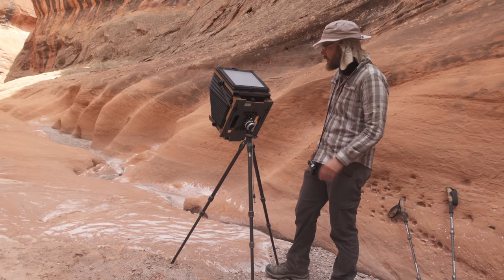Large Format Backpacking Landscape Photography in Utah, Spring 2022: Episode 1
This week's video kicks off my latest series from a backpacking trip to the canyons of Southern Utah. Thanks as always for watching!

If you enjoy this Ad-Free content, help me follow my dream!

Join NPN for image critiques and more
(Nature Photographers Network)

— VIDEO EQUIPMENT —
My Video Camera
My Wide Video Lens
My Normal Video Lens
My Microphone for in the Field
My Backpacking Video Camera
My Backpacking Microphone
My Voiceover Microphone

— HIKING EQUIPMENT —
Ultralight Sleeping Pad
My Hiking Boots
Super Lightweight Bivy
The Best Trekking Poles

— FILM EQUIPMENT —
My Film Changing Tent
Dark Cloth & Rain Cover
My Favorite Cable Release